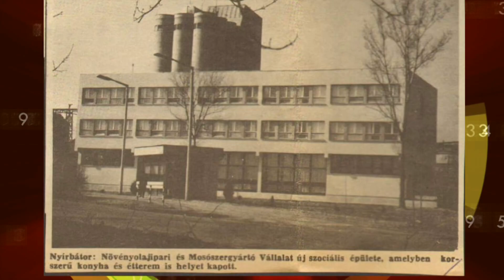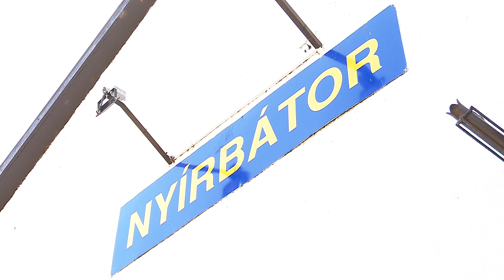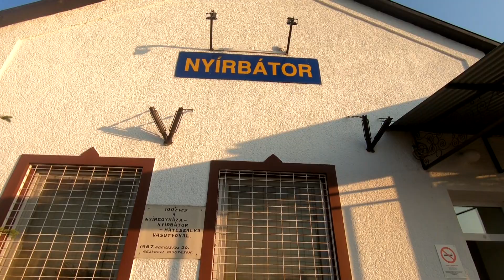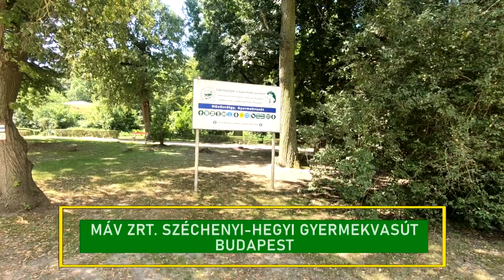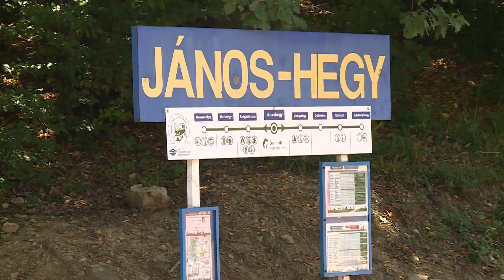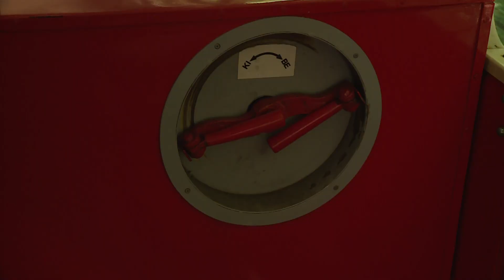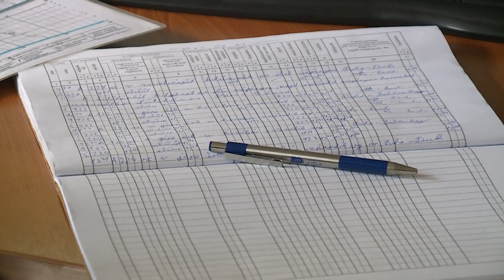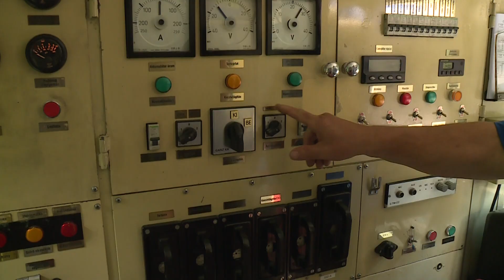ÚJ NEMZEDÉK - BULYÁKI TAMÁS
- Vonatrajongó
- Mozdonyok élő lexikona
- Történelem kedvelő
- Vadmegfigyelő